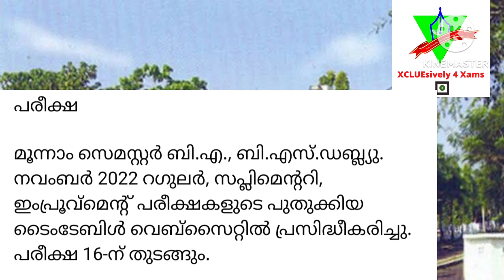CALICUT UNIVERSITY SEMESTER EXAM UPDATES